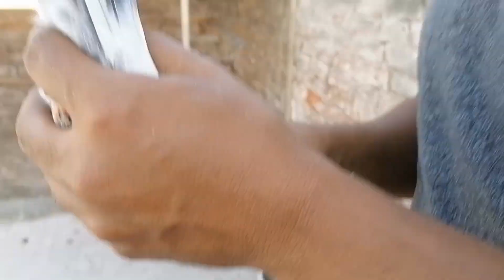Missay kabotero k bcho ka shok kre گھر کہ پلے بچے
Missay kabotero k bcho ka shok kre masha Allah ghar k pale bacho